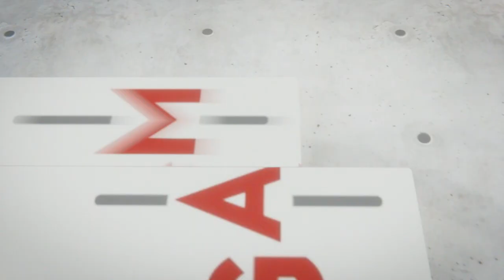Vasundhara Das shares the story behind her NFT Radbot Damroo | converSAtions | SudeepAudio.com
Singer Vasundhara Das has dropped a Radbot NFT called Damroo. Watch this converSAtion to know more about the story behind its creation.

Says Vasundhara, "I recognise that using music, rhythm and music as a medium for self-expression is a powerful healing modality for body, mind and soul; and I want to be a catalyst - helping others find their own voice, rhythm and musicality so they can express themselves fearlessly too."

To buy recording studio equipment (hardware, original software, studio accessories, etc.) for your home or professional studio, goto